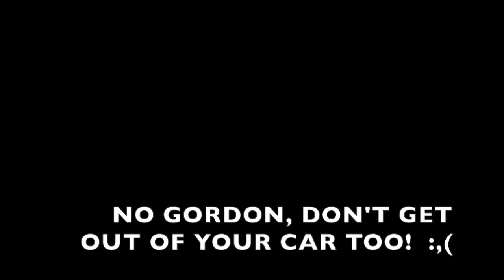Star Wars the Force Awakens FULL MOVIE Part 2/15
Here's the second part.